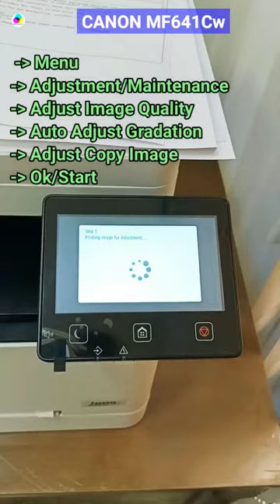In Trang Kiểm Tra Chất Lượng Hộp Mực - Máy In Canon Laser Màu Đa Năng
In Trang Kiểm Tra Tình Trạng Hộp Mực - Kiểm Tra Chất Lượng Hộp Mực - Máy In Canon Laser Màu Đa Năng i-SENSYS MF640 series | 404 Not Found printer